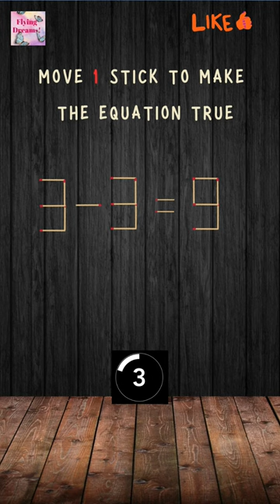"Matchstick Marvels: A Puzzle Playground"